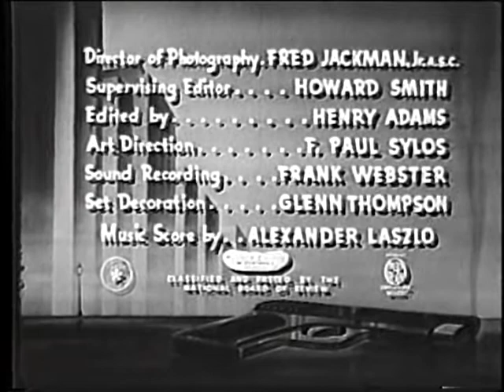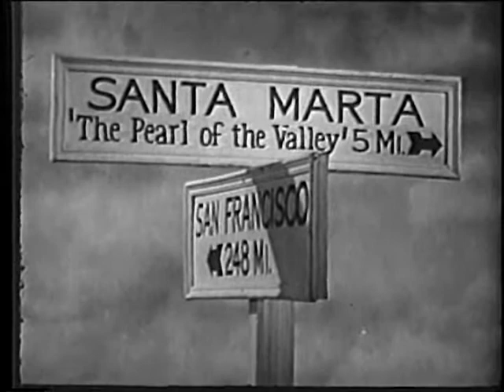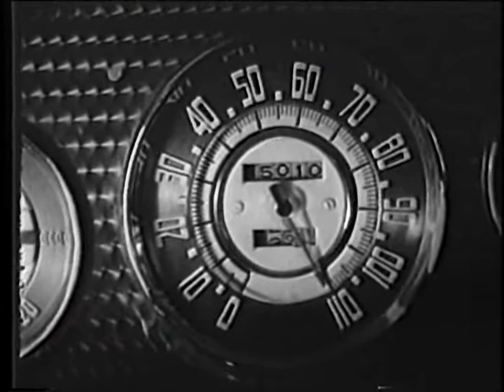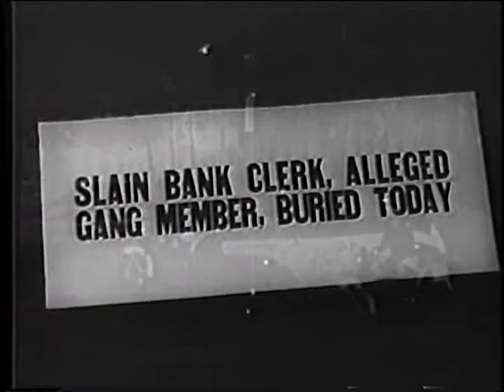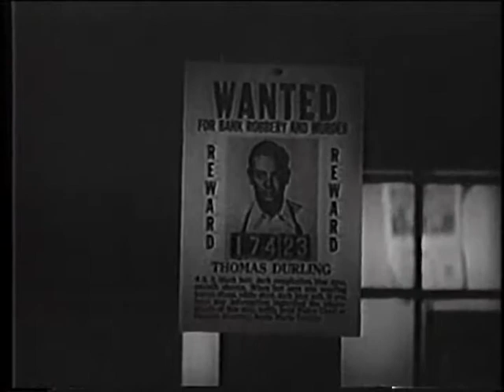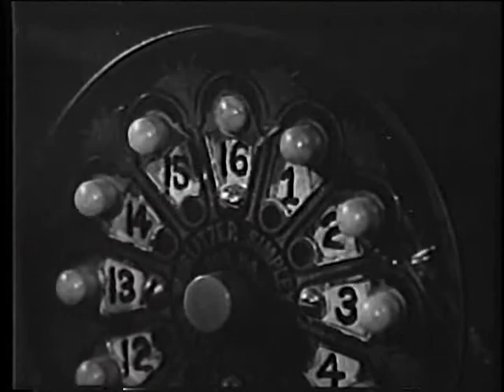They Made Me a Killer | American Film Noir Crime Film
They Made Me a Killer is a 1946 American film noir crime film directed by William C. Thomas, and written by Daniel Mainwaring, Winston Miller and Kae Salkow, based on story by Owen Franes. It stars Barbara Britton and Robert Lowery, and marks the final screen appearance of Lola Lane. The film was made by Pine-Thomas, the B-movie unit of Paramount Pictures.